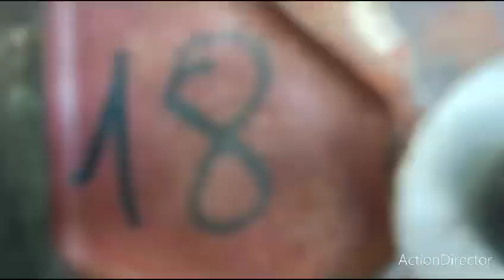fixing landini rex 60f will it ran part 2